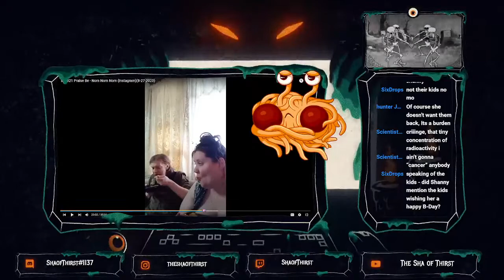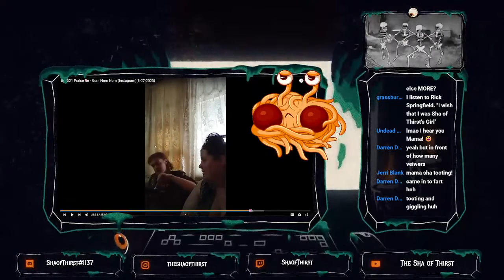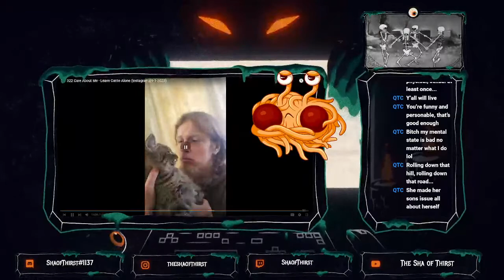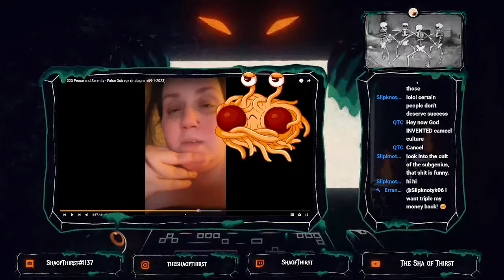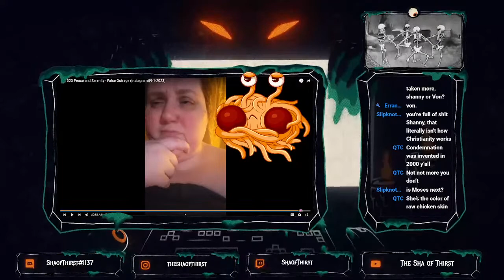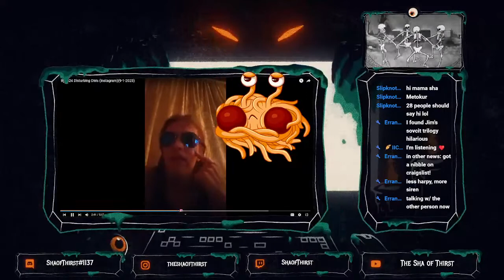Shanny is DONE!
So Shanny got some Chinese food for her 40th birthday...But, as Chinese philosopher Lao Tzu says: "Give a man a fish and you feed him for a day. Teach him how to fish and you feed him for a lifetime."

But if you don't want to listen to the founder of Taoism, maybe this verse from the Bible will help: "For even when we were with you, this we commanded you: that if any would not work, neither should he eat." - 2 Thessalonians 3:10

Did you know that I have merch? If you want to wear my bad artwork on your chest, you can get it